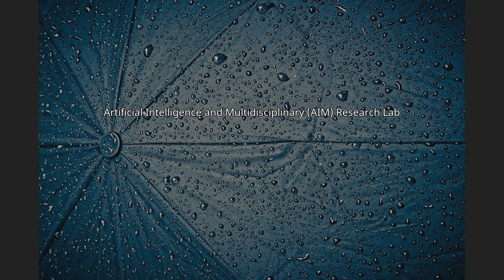Punjab University College of Information Technology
Punjab University College of Information Technology (PUCIT) is a college of computer science and information technology at the University of the Punjab located in Lahore, Pakistan. The college is located on the university's Allama Iqbal Campus (Old Campus) in Bahawalpur Block near old Anarkali and PUCIT Quaid-i-Azam Campus (New Campus) is located on Syed Kabeer Ali Shah road, Canal Bank, Lahore. PUCIT is one of the top institutes of computer learning with its degree being awarded 'w' category (Highest) by Higher Education Commission of Pakistan .